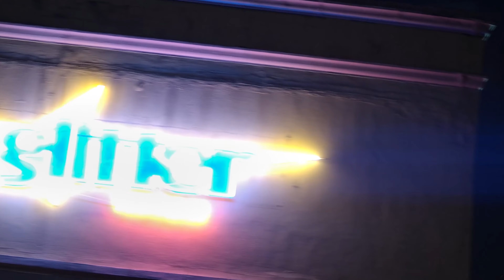b1vck - Sugar of desert (Car Video)